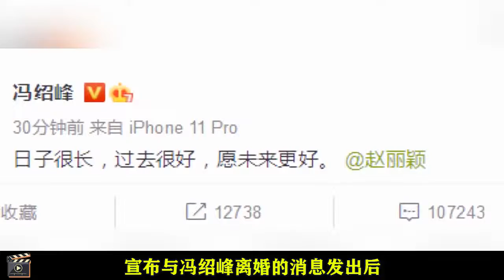赵丽颖心疼冯绍峰，用8个字交代离婚原因，网友：毕竟是孩子他爸